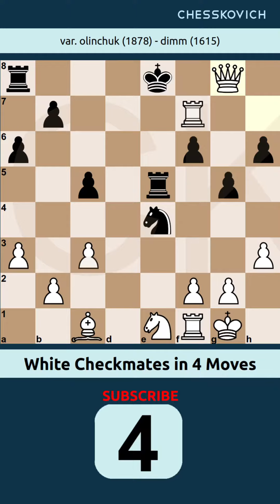Checkmates in 4 5 6 84